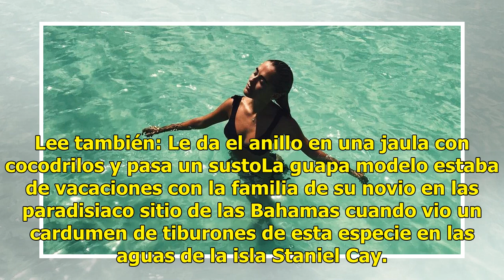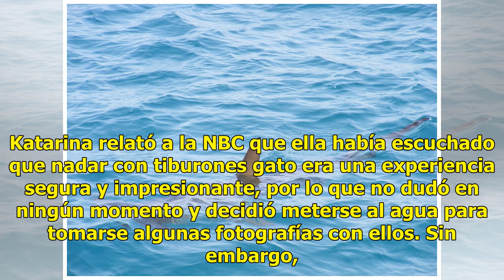"Sus dientes se hundían en mi mano"; modelo es atacada por tiburón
Una modelo estadounidense, muy popular en Instagram, fue mordida por un tiburón nodriza (conocido también como tiburón gato) en plena sesión de fotografías en las Bahamas. Lee también: Melissa dio de comer a un enorme tiburón y todo termino malSe trata de la joven 'instagramer', Katarina Zarutskie, ...